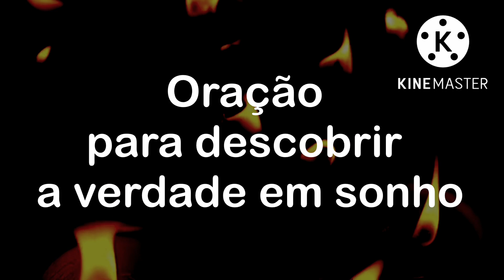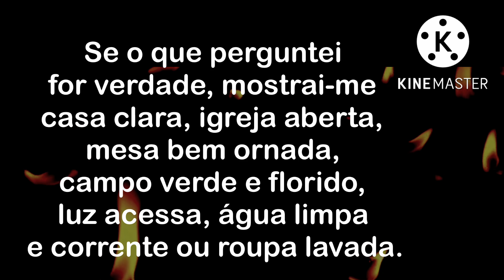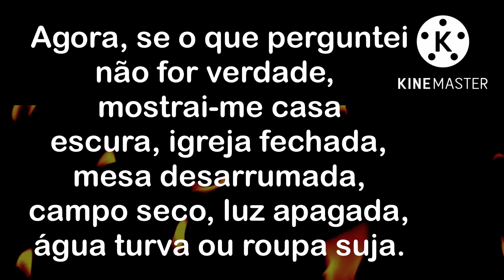ORAÇÃO PARA DESCOBRIR A VERDADE EM SONHO (ORAÇÃO MUITO PODEROSA)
As mais poderosas orações e magias para você mesmo fazer na sua casa. VOCÊ TEM ESSE PODER. ACREDITE!

A "ORAÇÃO PARA DESCOBRIR A VERDADE EM SONHO" VIA TE REVELAR SE É VERDADE OU MENTIRA, O QUE VOC~E QUER SABER. FAÇA COM FÉ! ESCREVA NOS COMENTÁRIOS ORAÇÃO ATIVADA.